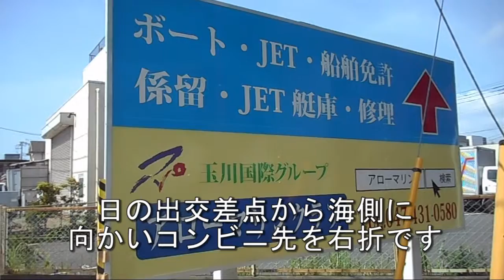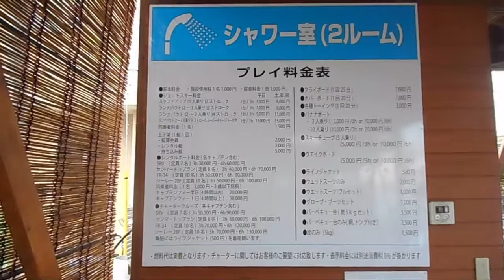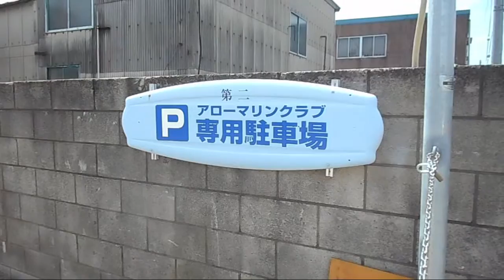船橋、アローマリンクラブ様 看板取付動画